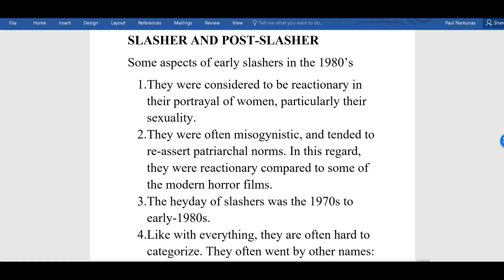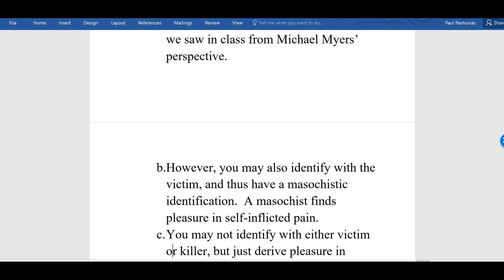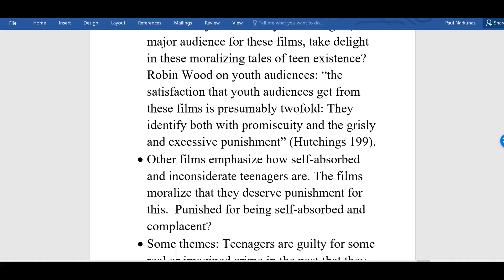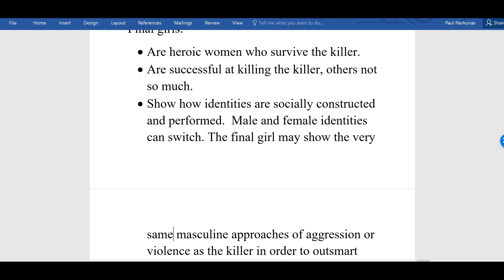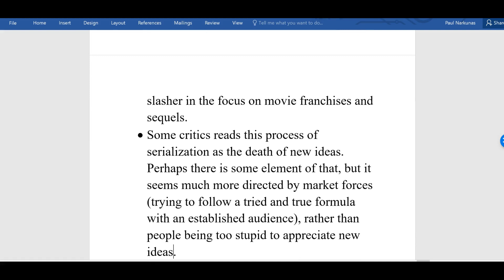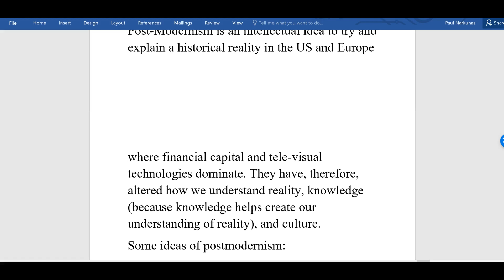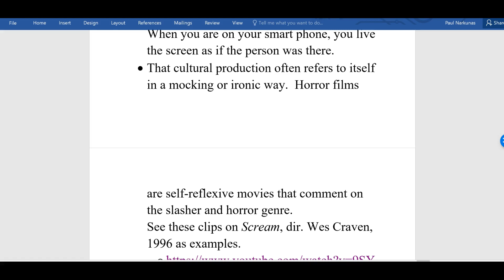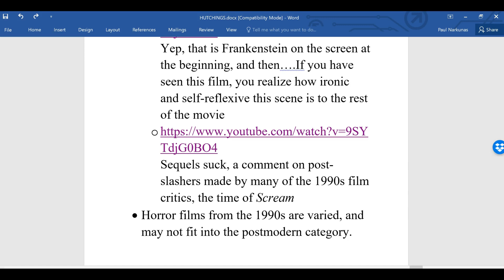Hutchings on Slasher and Post-Slasher